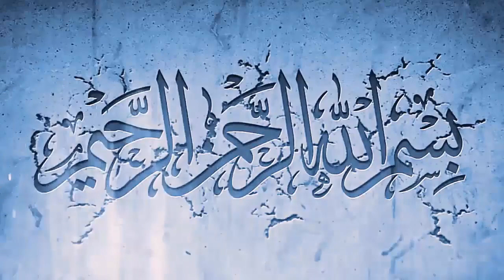Saudi Arab Work Visa, New Visa, Exit Re-Entry Visa | Saudi Exit ReEntry Visa Holders Big Latest News